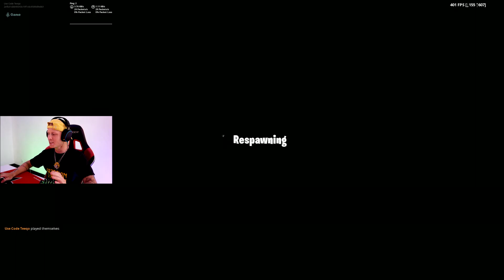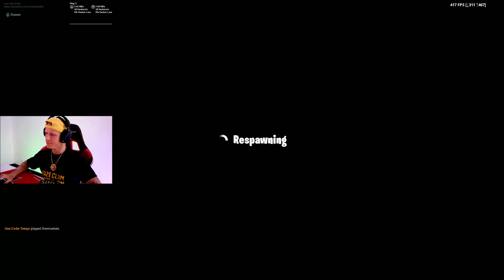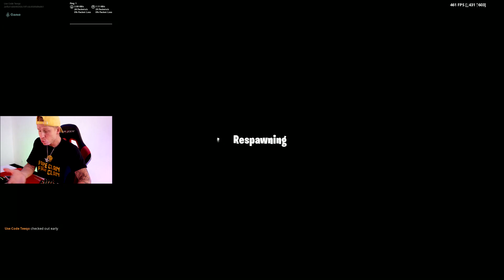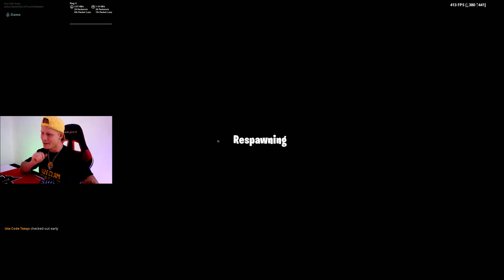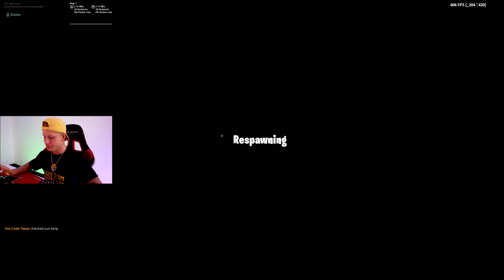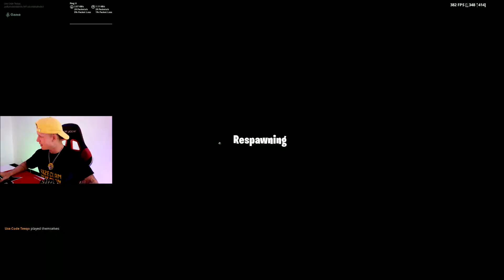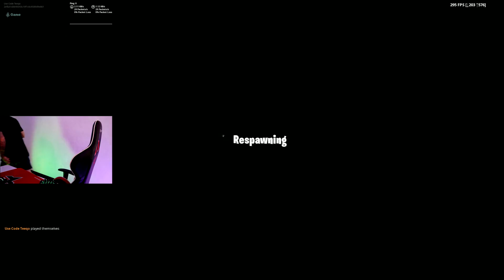"CIZZORZ YOU ARE KICKED AFTER THIS"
Try Not to rage quit Fortnite Challenge... Cizzorz new Deathrun 4.0 is here

USE CODE ' Teeqo '  in the Fortnite item shop

Twitch.tv/Teeqo
Twitch.tv/Teeqo
Twitch.tv/Teeqo

FaZe Teeqo Try Cizzorz Deathrun 4.0 & it almost made me cry
Fortnite Creative Cizzorz official deathrun
Who do you think will get the world record?

- FaZe Teeqo